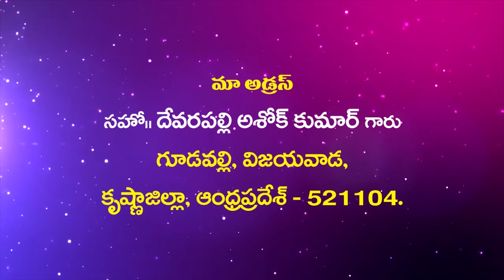Bro Ashok Garu||16- 9- 2020|| అంశం:గలతి పత్రిక 1 వ అధ్యాయం పార్ట్ 3